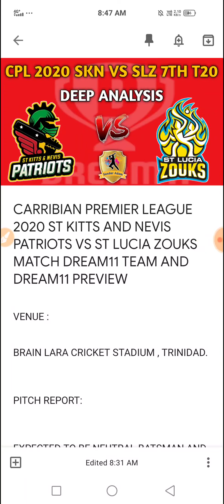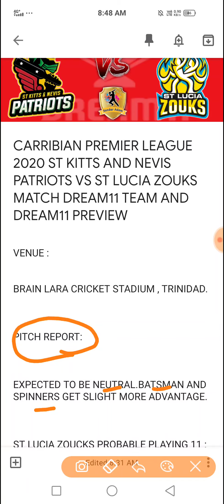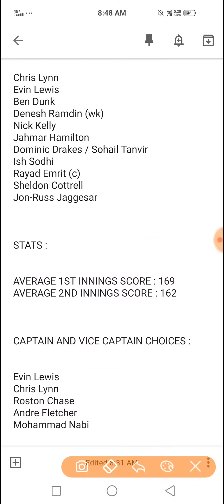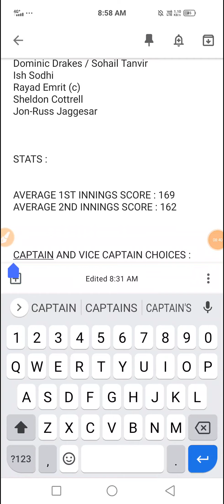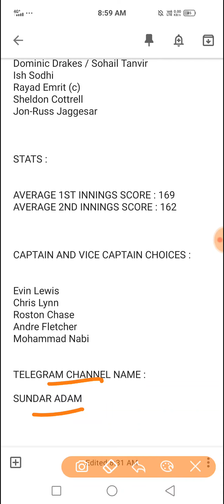SKN VS SLZ Dream11 team | St Kitts And Nevis Patriots Vs St Lucia Zouks Dream11 Match Prediction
This video helps to know about SKN VS SLZ Dream11 team | St Kitts And Nevis Patriots Vs St Lucia Zouks Dream11 Match Prediction